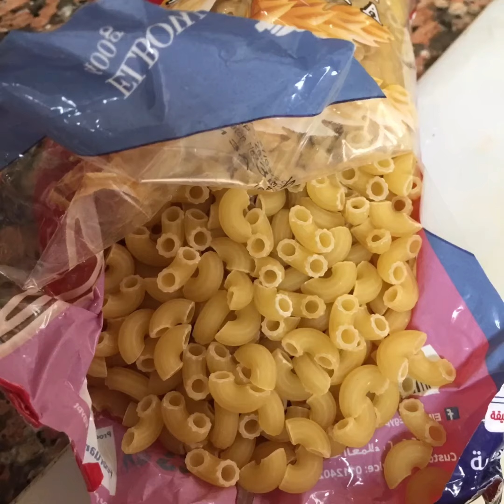Chicken & vegetable macaroni| pasta love| Italian food| by Masala Mirch Foods.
Macaroni/ pasta is quick and easy dish. If you have simple ingredients you can make it easily at home any time you want. No hard and fast recipe, just follow some simple steps and you will enjoy fully. The saucy texture make it more appetizing. Enjoy 🍝

macaroni recipe,
macaroni banane ka tarika,
macaroni banane ki recipe,
macaroni salad,
macaroni and spaghetti recipe,
macaroni and cheese recipe,
a macaroni salad,
macaroni banane ka aasan tarika,
macaroni boil karne ka tarika,
macaroni chaat recipe,
macaroni chaat,
macaroni chicken,
macaroni cooking,
simple c macaroni,
macaroni elbow recipe,
pasta banane ka tarika,
pasta banane ki recipe,
pasta ki recipe,
pasta salad,
pasta recipe,
pasta at home,
pasta and macaroni recipe,
a pasta dish,
pasta banane ka aasan tarika